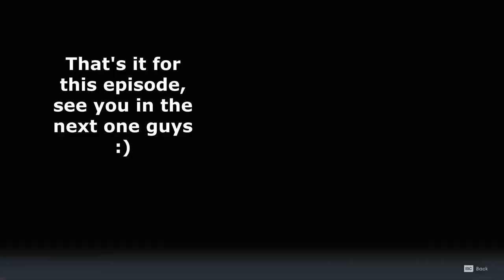Star Wars Jedi Fallen Order gameplay, Grandmaster Difficulty, Part 9, Saw's speech and more Zeffo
Difficulty : Jedi Grandmaster
Kashyyyk and Zeffo
Objectives : Meet Saw on the Roof, Explore the Imperial Excavation on Zeffo

Locations Explored : -
Kashyyyk
Imperial Refinery, Forest Trench, Cargo Pad
Zeffo
Derelict Hangar, Ice Caves, Crash Site, Venator Wreckage, Imperial Dig Site